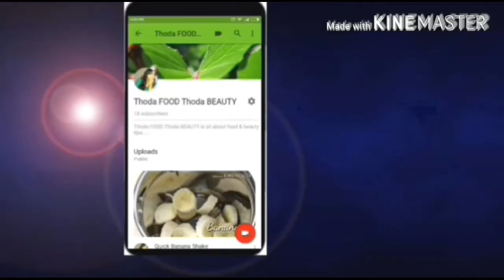Homemade BODY POLISHING SCRUB for Bright & Even tone Skin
Use this Homemade BODY POLISHING SCRUB for Bright & Even tone Skin

Apply it on your body and massage it for 4-5min than wash off with water...